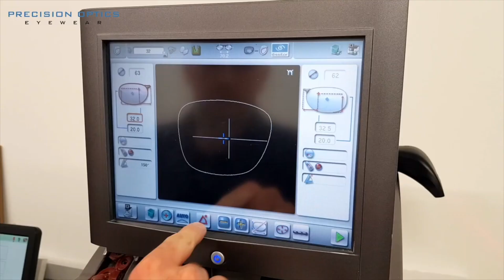Periksa Mata, kerana dari Mata turun ke Hati | Doktor BK | BINTANG KECIL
Apa nak buat kalau mata rabun? Memang kena periksalah dengan pakar mata. Bersama Adik Umar dalam Doktor BK untuk mengetahui tentang masalah mata di Hospital Gleaneagles, Kuala Lumpur.

Penting tau nak jaga mata kita, jadi jangan lupa dengar cakap doktor.

Terima kasih kerana telah menonton video ini!
Untuk lebih banyak video Bintang Kecil,

Bintang Kecil